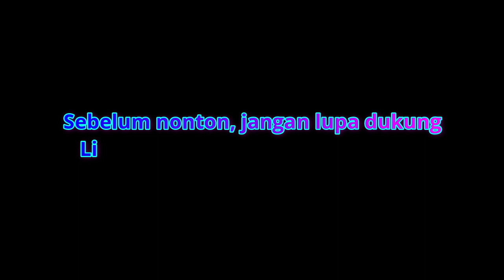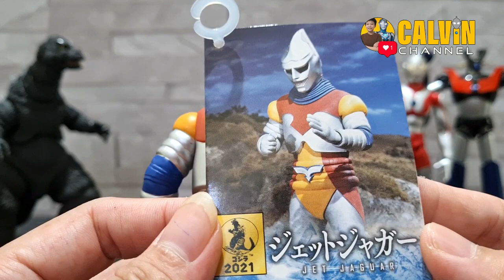JET JAGUAR REVIEW Bahas Kisah Dibalik 🔴 Movie Monster Series 🔴 Godzilla Story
Unik!!! ternyata kisah dibalik Jet Jaguar.

🔴 Plz comment santun dan saling respect ya gaes 👍

TETAP JAGA PROTOKOL KESEHATAN DAN SALAM SEHAT SEMUANYA 🙏🏽